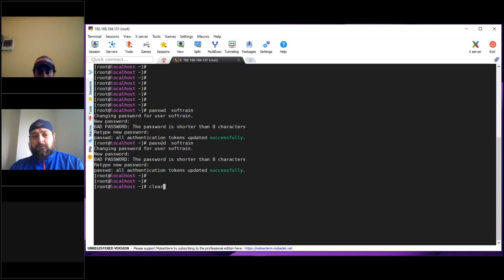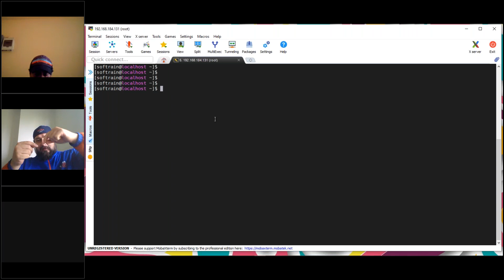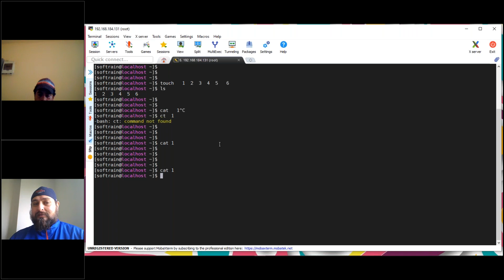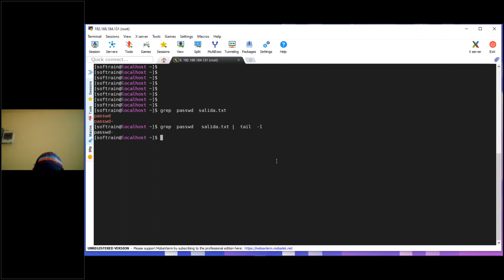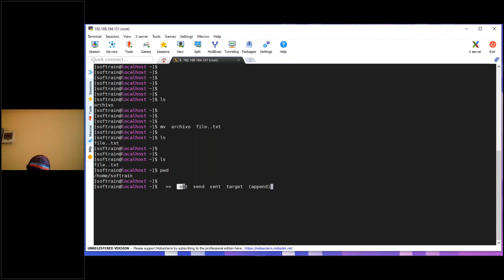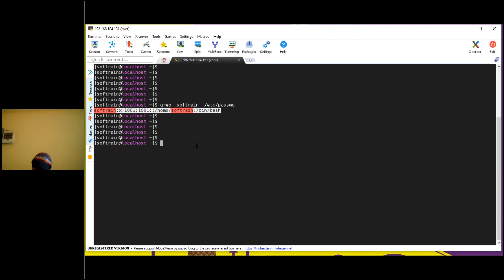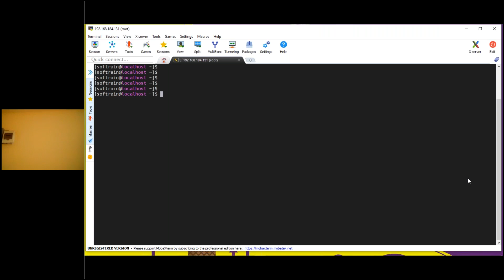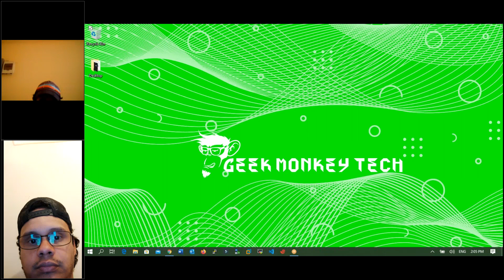Softrain Academy Workshop Linux CLI Admin (Basic)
Workshop de 40 minutos usando la linea de comando